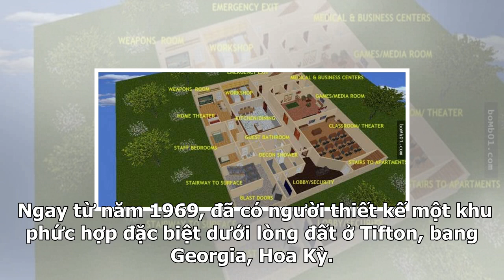Lô cốt ở ẩn 400 tỷ, thế giới an toàn nhất, hạt nhân quả bom-proof, người giàu thèm khát bất động sản